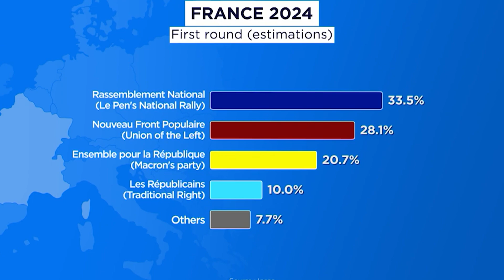Agrupación Nacional bate nuevos récords tres semanas después de un resultado histórico